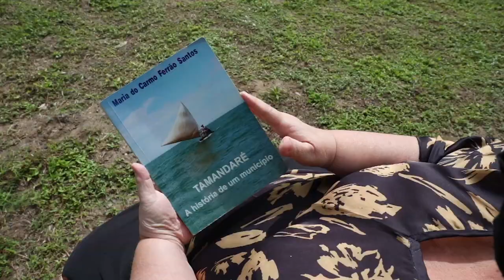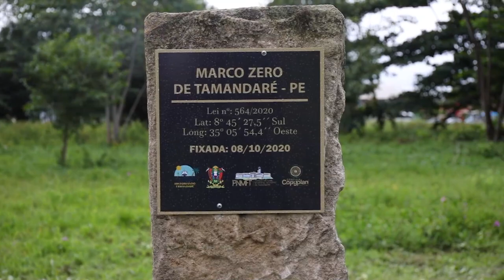História de Tamandaré: visita ao Forte e Marco Zero | Cores e Sabores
Você sabia que Tamandaré, no Litoral Sul de Pernambuco, possui construções históricas, como o Forte Santo Inácio de Loyola? Você conhece ou já ouviu falar no Marco Zero da cidade? Estas curiosidades estão no programa Cores e Sabores de Tamandaré.

Além desse vídeo, você pode conferir o roteiro completo no Youtube e Facebook da TV Jornal.

→ Quer conhecer esse e outros destinos?